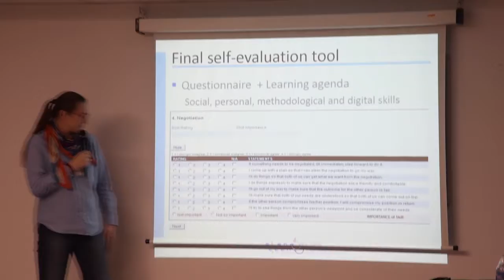SEN/JA in Nancy - FRANCE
STUDENTS' MOTIVATION FOR PARTICIPATING IN ELENE4WORK